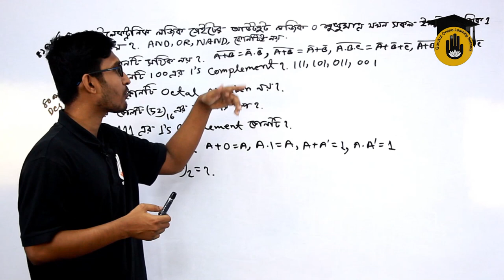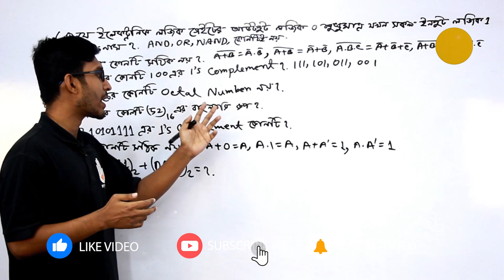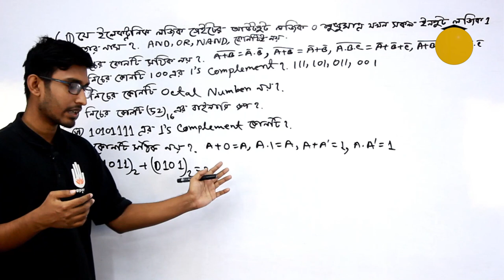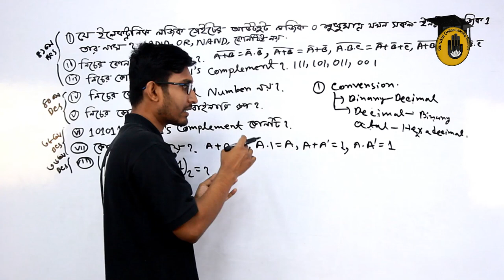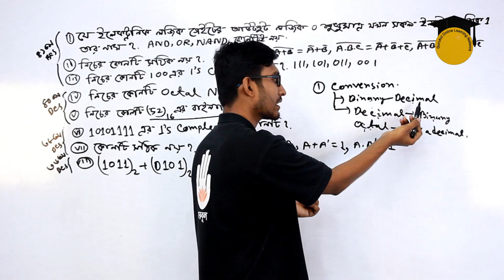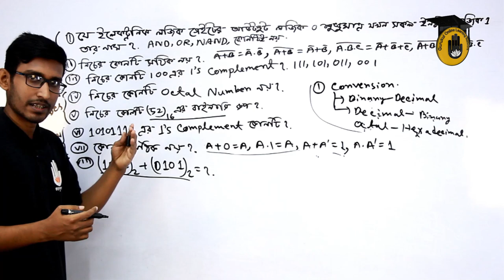ICT, Competitive Exam Question Analysis [ আইসিটি বিষয়ক প্রশ্ন বিশ্লেষণ ] BCS Preparation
ICT, Competitive Exam Question Analysis [ আইসিটি বিষয়ক প্রশ্ন বিশ্লেষণ, তথ্য ও যোগাযোগ প্রযুক্তি ] BCS Preparation আজকের ক্লাস এর আলোচনার বিষয়। ICT, Competitive Exam Question Analysis [ আইসিটি বিষয়ক প্রশ্ন বিশ্লেষণ, তথ্য ও যোগাযোগ প্রযুক্তি ] BCS Preparation বিষয়টি যেকোন প্রতিযোগিতামুলক পরিক্ষার [ Competitive Exam ] এর  ICT বা তথ্য ও যোগাযোগ প্রযুক্তি অংশের একটি গুরুত্বপূর্ণ বিষয়। আমাদের ভিডিও গুলোতে আমরা বিসিএস [ BCS Prepration ], বিশ্ববিদ্যালয় ভর্তি পরিক্ষার প্রস্তুতি [ University Admission Preparation ] , চাকরি পরিক্ষার প্রস্তুতি [ Job Exam Preparation ] এবং বিভিন্ন ধরনের প্রতিযোগিতা মুলক পরিক্ষার প্রস্তুতিমূলক সাজেশন, বিভিন্ন ধরনের টিপস ও এর সিলেবাস পড়িয়ে থাকি । আমাদের ভিডিও গুলো দেখে আপনারা খুব সহজেই নিজেদেরকে তৈরি করে নিতে পারবেন যে কোন ভর্তি পরীক্ষার জন্য।

ICT, Number System [ সংখ্যা পদ্ধতি, তথ্য ও যোগাযোগ প্রযুক্তি ] এই ক্লাসটি নিয়েছেন সাব্বির আহমাদ।